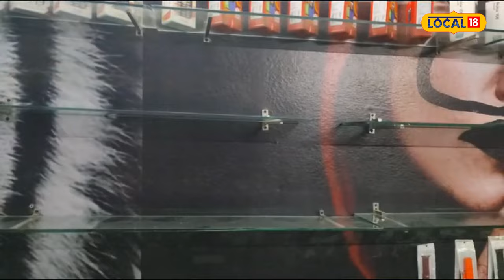Robbery at a mobile shop: ਮੋਬਾਈਲਾਂ ਦੀ ਦੁਕਾਨ 'ਤੇ ਡਾਕਾ, ਲੈ ਗਏ 2 ਲੱਖ ਦੇ ਮੋਬਾਈਲ